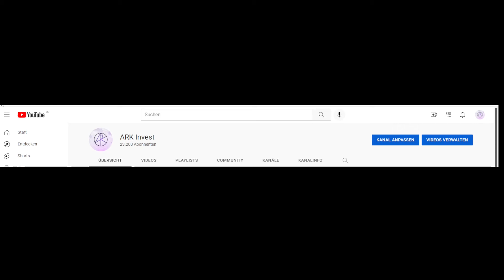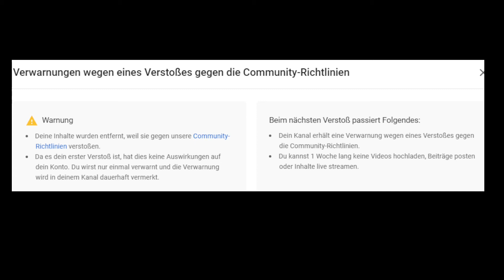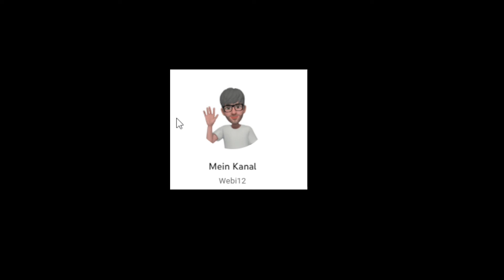Gehackt - Eine ziemlich traurige Geschichte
Ich möchte euch gern eine traurige Geschichte erzählen die hoffentlich noch ihr gutes Ende finden wird.